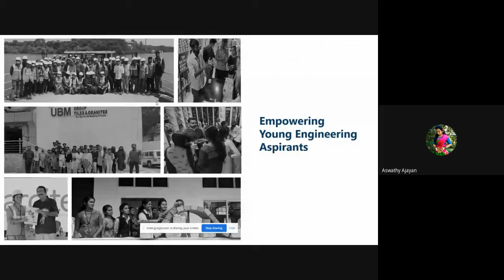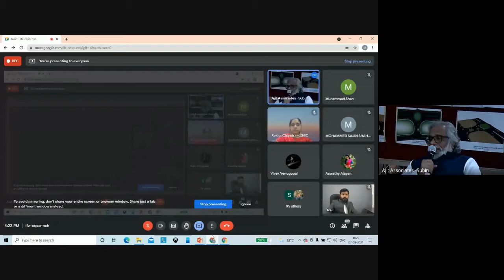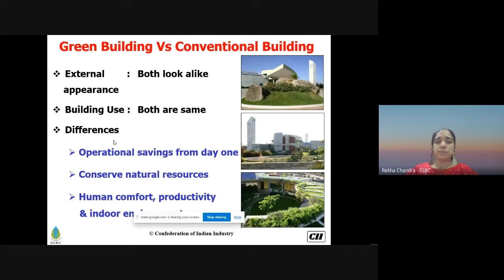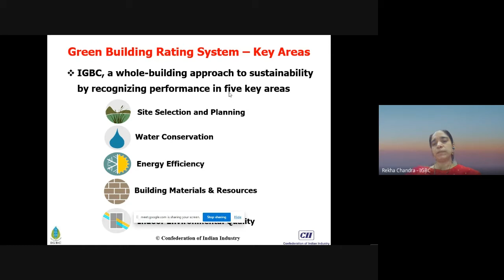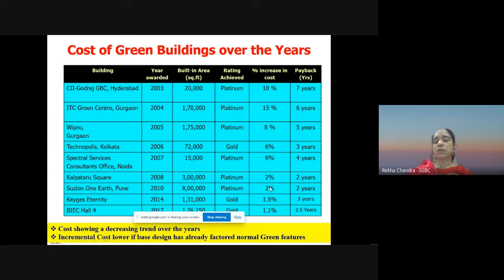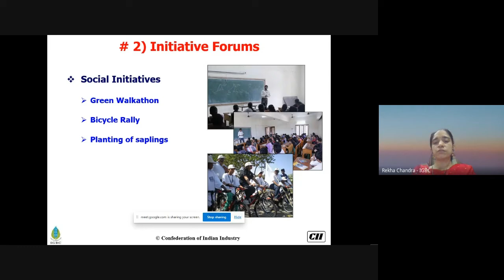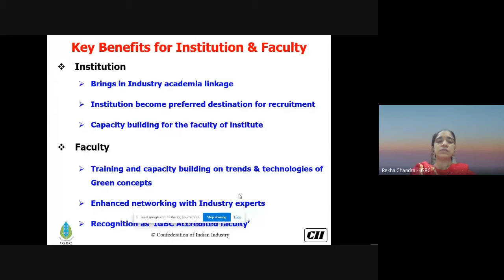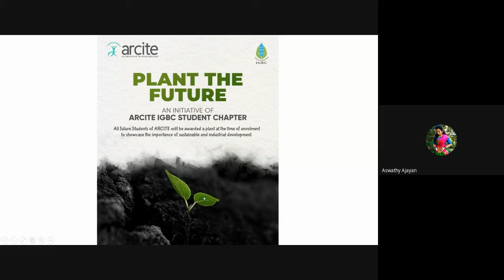IGBC STUDENT CHAPTER INAGURATION ARCITE|ARC INSTITUTE OF TECHNICAL EDUCATION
INDIAN GREEN BUILDING COUNCIL STUDENT CHAPTER AT ARCITE||ARC INSTITUTE OF TECHNICAL EDUCATION